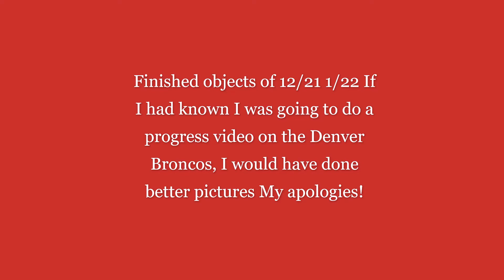Denver Broncos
Some finished object. So glad they are done!